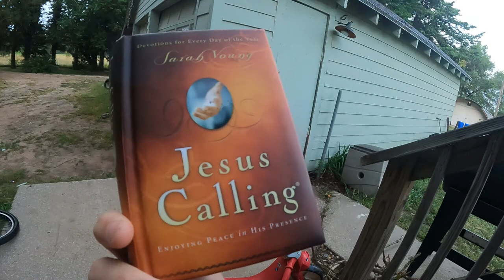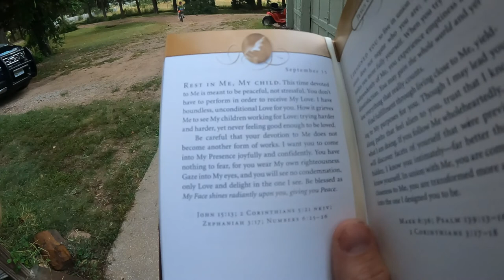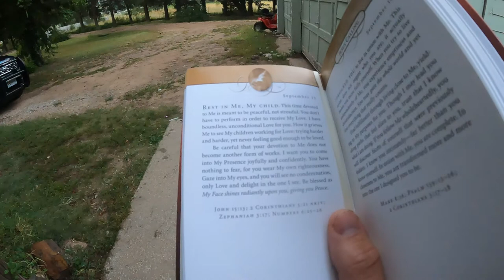It's CUTTING day! Grab the Power Tools - Daily Vlog